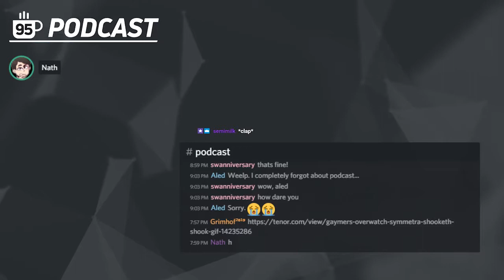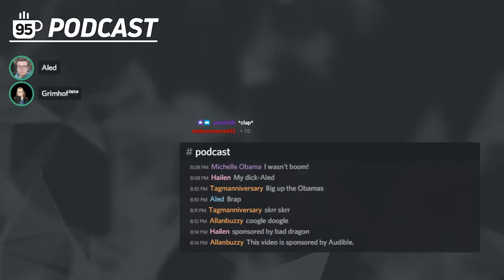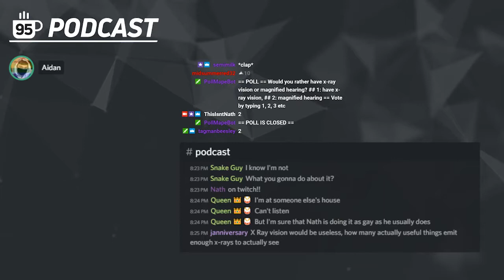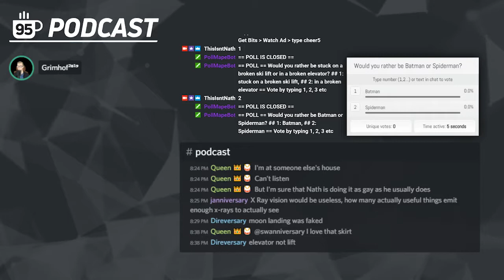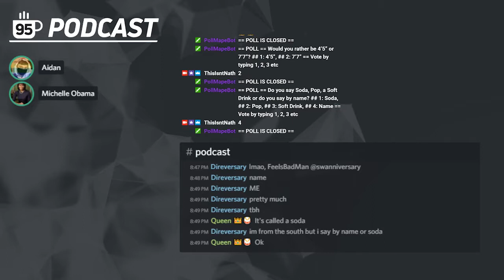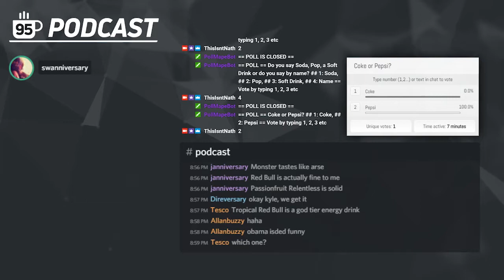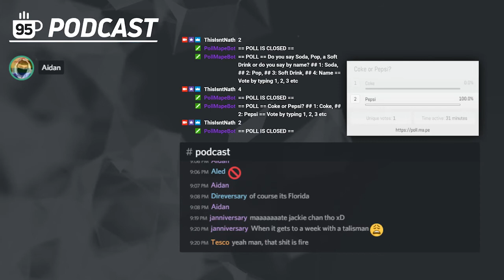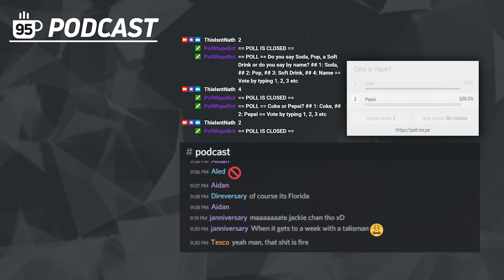95 Degrees Podcast #30 - 95 Degrees In The Aisles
In this longer than usual episode, we discuss Barack and Michelle Obama joining us, recording an episode of the Podcast at Tesco, and we fail again at counting to ten.